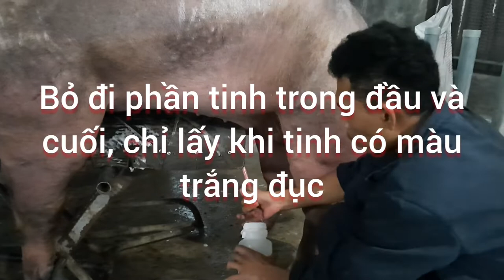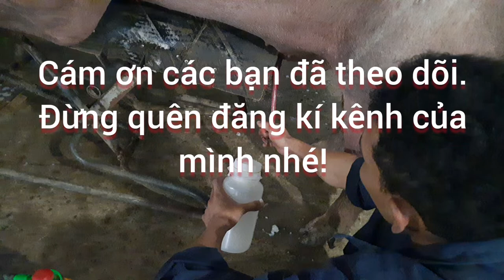Cách lấy tinh heo nọc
Cách lấy tinh heo để đạt chất lượng tinh tốt nhất